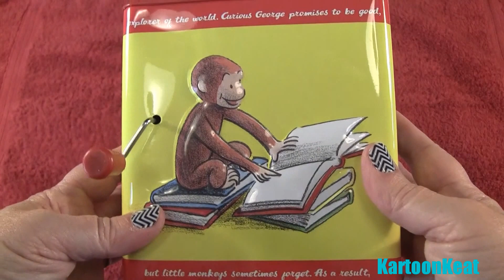CURIOUS GEORGE MUSICAL JACK IN THE BOX FUN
Curious George is a classic popular favorite among many. Please join us as we have some fun with a Curious George Jack in the box. Babies, toddlers and young children will enjoy this captivating monkey business.